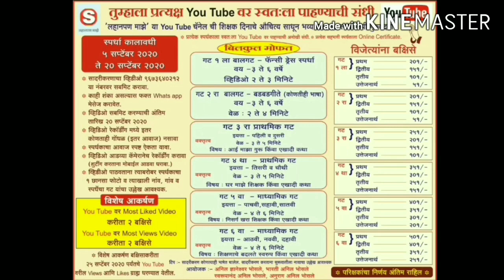लहानपण माझे ll mazelahanpan llईश स्तवनllस्पर्धक :OVEE A.DHARMADHIKARI llस्पर्धक क्र.028 ll गट 4 था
विषय  :  ईश स्तवन
      स्पर्धकाचे नाव :  OVEE AKSHAY DHARMADHIKARI